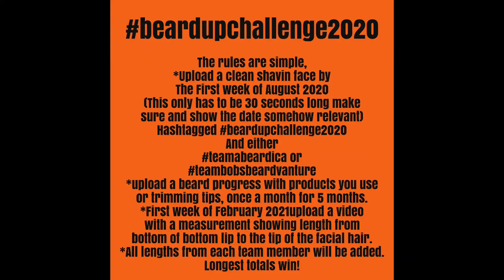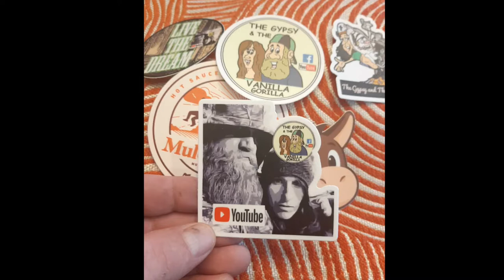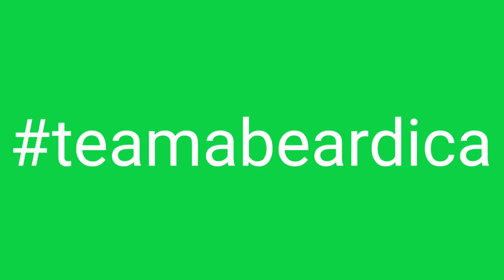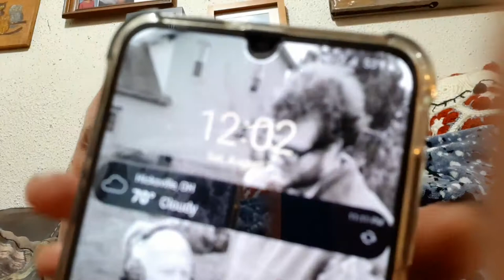August 1st: shaved Clean!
beardupchallenge2020, teamabeardica, Check all the contestant's and help support their channels. Ojisan Arts is my Co-conspirator check out his video